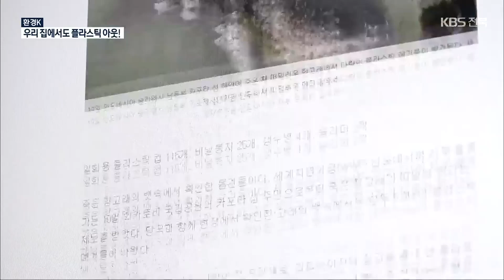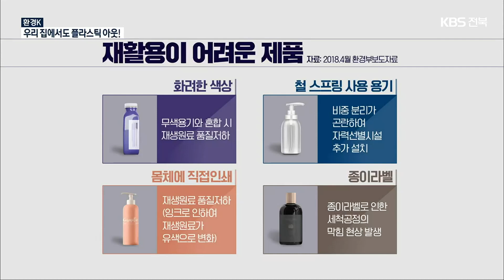[환경K] 우리 집에서도 플라스틱 아웃! / KBS 2021.10.12.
환경 이슈에 관심이 많다는 20대 김동우 씨.

 특히 플라스틱 문제의 심각성은  오래전부터 눈여겨보고 있습니다.

 [김동우/전주시 우아동 : "제가 옛날에 대학교 시절에 다니던 학교에서 '제로 플라스틱'이라는 캠페인을 진행했었습니다. 자료조사나 기사들을 찾아봤는데 죽은 고래사체에서 뱃속을 열어보니까 플라스틱이 되게 많이 발견됐다고 하더라고요. 그 플라스틱이 공업용이나 상업용 그런  플라스틱이 아니라 저희가 일상생활에서 볼 수 있는 세제통 그리고 테이크아웃 컵들이 발견됐다고 하더라고요."]

 무심코 사용한 플라스틱이  바다 생물을 죽음에 이르게 한다는 사실은 충격이었습니다.

 하지만 어느 집이나 그렇듯 김동우 씨의 집에도  플라스틱 제품들은 당연하게 놓여 있습니다.

 가장 기본적인 샴푸, 린스부터  청소용품과 주방세제까지  플라스틱이 사용되지 않은 게 없을 정돕니다.

 ["당연히 쓰던 것들인데 생각보다 많아서 조금 많이 놀랐습니다."]

 당장 집안의 모든 플라스틱을 치워버리고 싶지만  쉽지 않습니다.

 [김동우/전주시 우아동 : "현실적인 어려움들이 있는 것 같아요. 그래도 잘 씻어서 버리면 재활용되지 않을까 하는 작은 기대 또는 바람으로 분리수거할 때 잘 헹궈가지고 좀 신경 써서 하고 있습니다."]

 그렇다면 깨끗하게 씻어서 배출한 플라스틱 용기는 잘 재활용되고 있을까요.

 [장진호/팀장/전북환경운동연합 : "색깔이 많이 입혀진 플라스틱이라든지 겉에 인쇄가 된 플라스틱 같은 경우에는 재활용 품질이 등급이 떨어지게 돼가지고 그것을 고무대야라든지 아니면 열회수방식 SRF, 소각을 해서 에너지를 얻는 방식, 그렇게 하는 것으로 활용을 하고 있거든요. 결국에는 SRF나 열회수방식 같은 것도 소각이기 때문에…."]

 샴푸나 세제통의 경우 스프링이 들어있거나 종이라벨이 붙어있어 재활용하기 힘들고 일부 통이 재활용되더라도 품질은 크게 떨어집니다.

 결국 플라스틱 용기의 사용을 줄여야 하는데 그래서 새롭게 주목받고 있는 것이 비누입니다.

 손을 씻거나 빨래를 할 때 주로 쓰이던 비누가  샴푸 바디워시 설거지용 세제 등으로 만들어지고 있습니다.

 [오유진/전주시 중동 : "전에는 비누를 사용하는 사람들이 그렇게 많지 않았는데 요즘 들어서 플라스틱이나 이런 환경을 생각하시는 분들이 많으세요. 그래서 비누를 샴푸바나 이런 걸로 만들어서 사용하시는 분들이 많이 생겼습니다."]

 오유진 씨의 공방에도  직접 비누를 만들어 사용하려는 사람들이 찾아옵니다.

 [김미희/전주시 인후동 : "원래는 피부미용이나 미용목적으로 많이 사용을 했었는데 지금은 시대가 시대인만큼 환경 목적으로도 더 많이 애용을 하고 있는 것 같습니다. 지금은 더 많은 거의 많은 제품들을 바꾸고 있는 편이에요."]

 김동우 씨도 함께 배워보기로 했습니다.

 ["비누베이스를 가지고 만드는 MP가 있고요. 또 식물성 오일로…. 올리브유나 포도씨유 이런 걸로 만드는 CP가 있는데 집에서 간단히 만들 수 있는 MP비누를 오늘 만들어 볼 거예요. 가루는 천연가루를 쓸 거예요